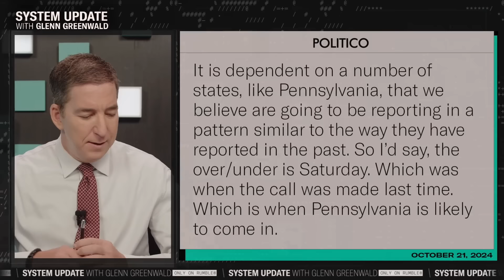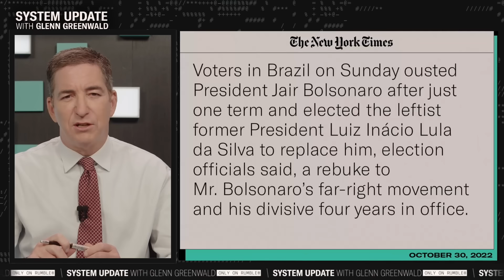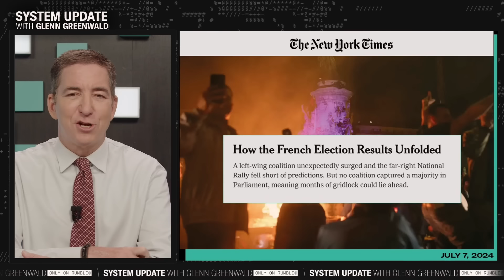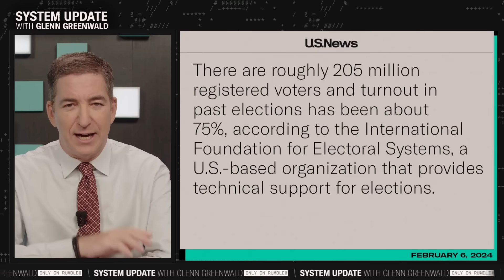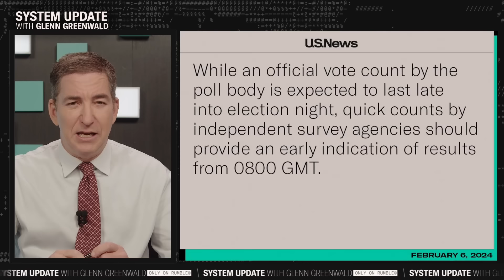Why Can't The U.S. Count Votes On Election Day?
This is a clip from our show SYSTEM UPDATE, now airing every weeknight at 7pm ET on Rumble.